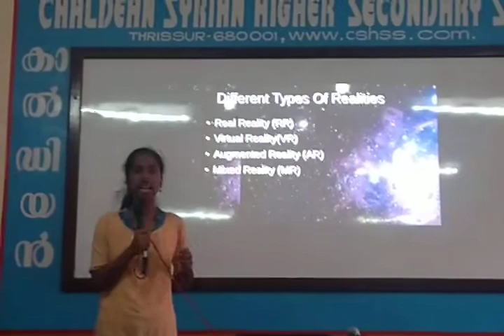Augmented reality vs virtual reality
By plus one electronics and computer science. Alan akkara, Rohan thanjan ( both electronis) and  Saniya Wilson, Meenakshi (both computer science)